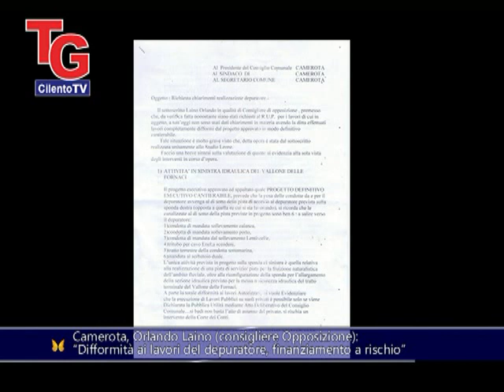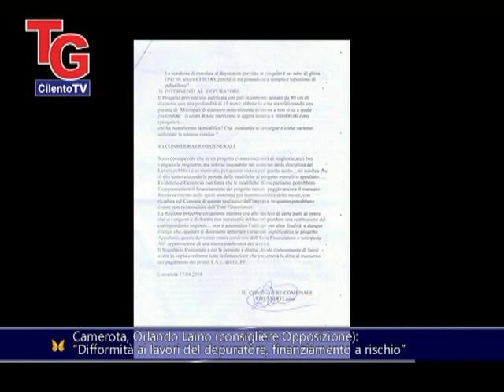Camerota, Laino “Difformità ai lavori del depuratore, finanziamento a rischio”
servizio estratto dal TG di CilentoTV del 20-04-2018 (immagini LICUSATI WEB servizio OPERA-CilentoTV)